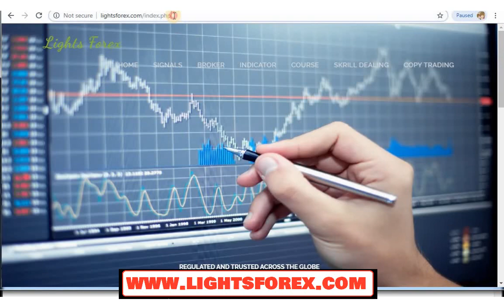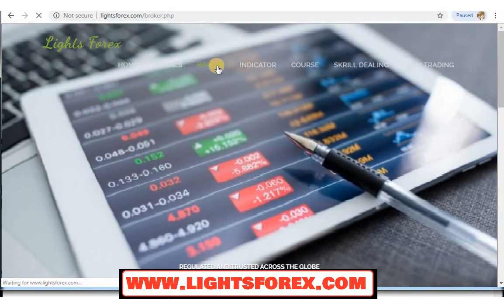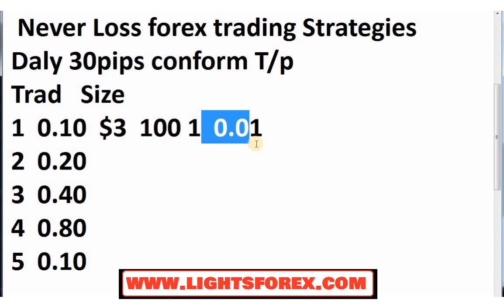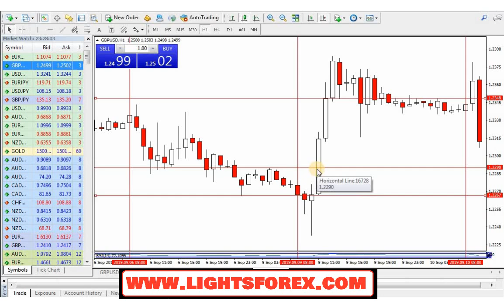Forex Strategies Daly 30 pips GBPUSD conform T/P Hit by Lightsforex.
Daly work this Strategies 30pips  This Strategies work Gbpusd crancy pair only;